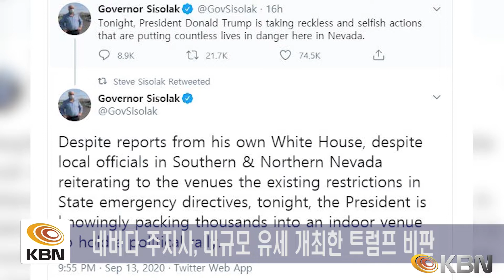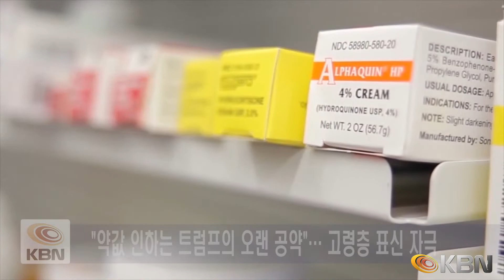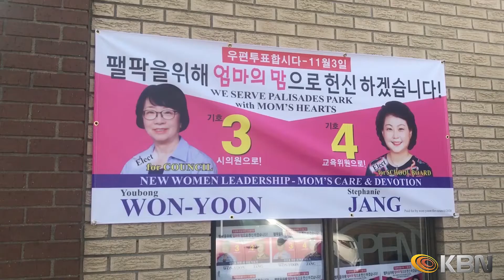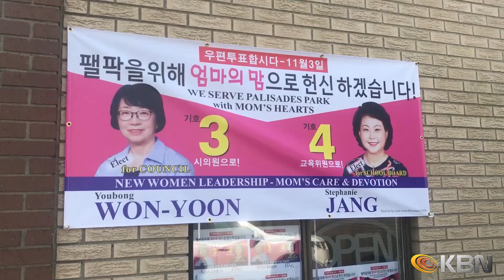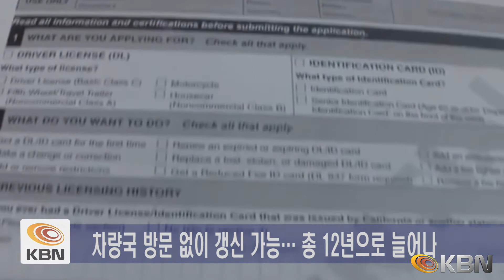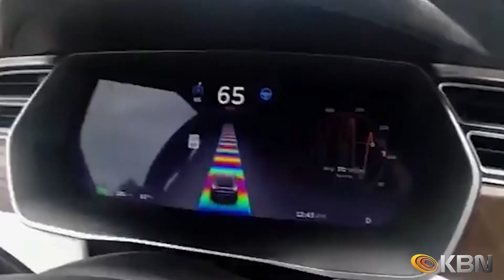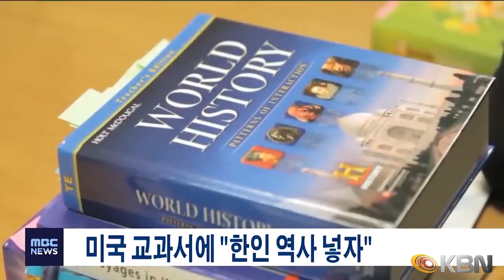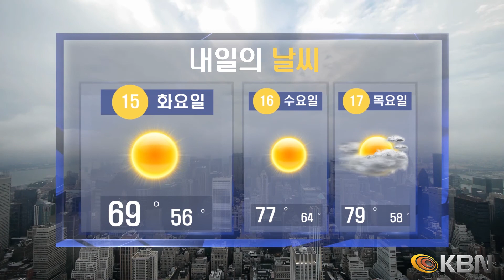[2020.09.14] KBN NEWS